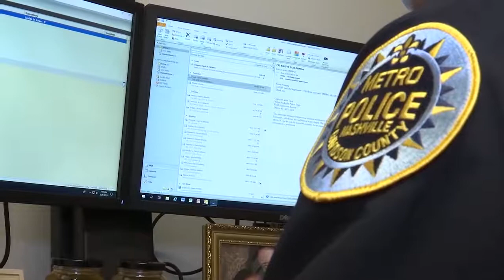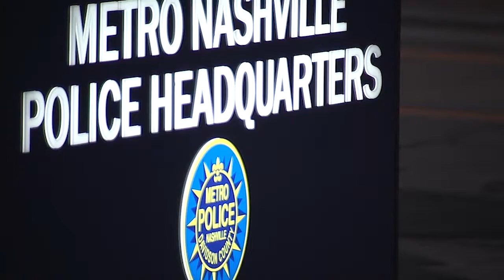Celebrating Nashville's Hispanic Heritage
Maura Sirianni is a Multimedia Journalist for WKRN News 2 in Nashville, TN.